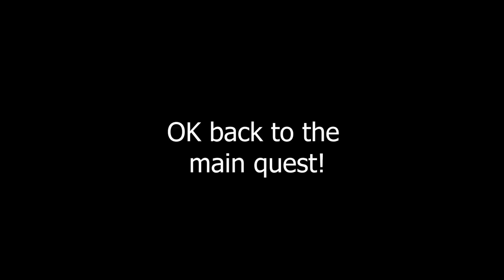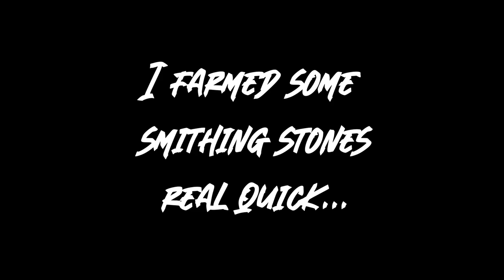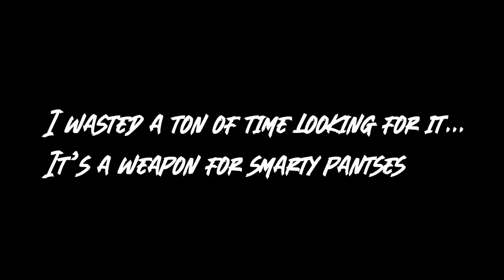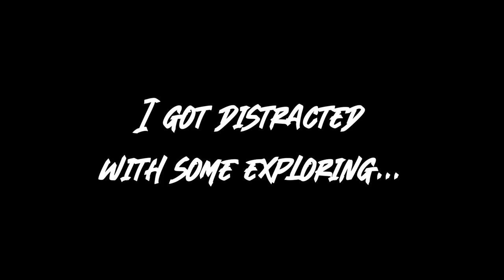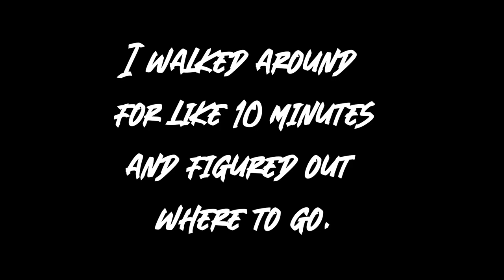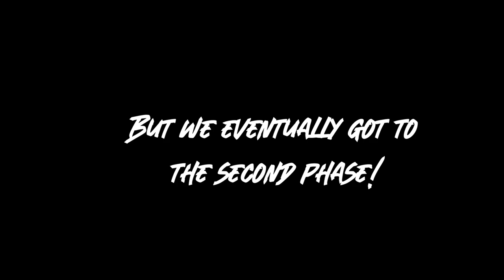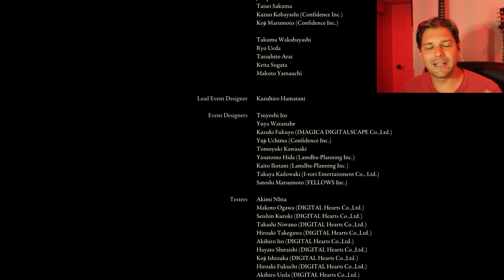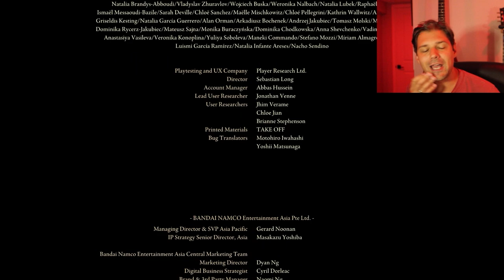Beating all of Elden Ring with just the starting weapons!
We're beating every boss in Elden Ring using just the starting weapons! Why? Because it's time to get gud scrubs!

Not going to lie, this was the hardest challenge I have ever set out to do in a game and it got my heart pumping like crazy!

Elden Ring's DLC is here so it's time to crush this beautiful game!

Elden Ring is a notoriously difficult game that can get people a little angry, but not this guy! Let's defeat every boss and get ready for the new DLC.

Find every boss in Elden Ring, every secret area, and the best weapons in Elden Ring with me as I go through the entire story while having some yucks along the way.

I'll be giving out boss tutorials, tips for completing the game, and playing through the new DLC LIVE.

If you are looking for everything new in Elden Ring, the best tips to beat bosses, and a full playthrough, stay locked boys cuz we're getting glorious!